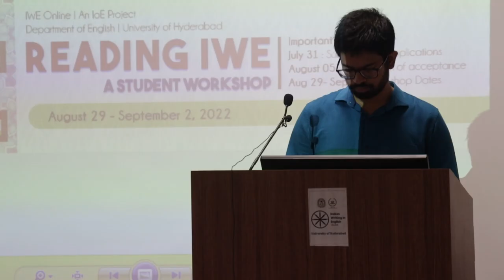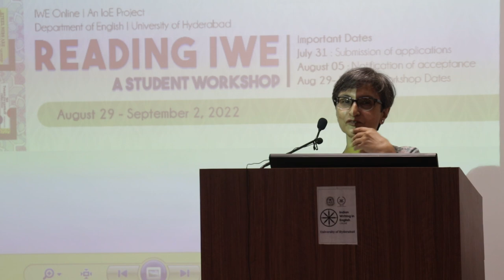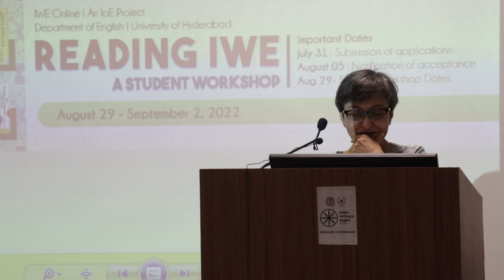English & NE Indian Literature/ Reading NE Anglophone Literature, Nandana Dutta | September 1, 2022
The fifth and final lecture in the Reading IWE Student Workshop organised by IWE Online from August 29 to September 2, 2022.
Professor Nandana Dutta teaches at Guwahati University.